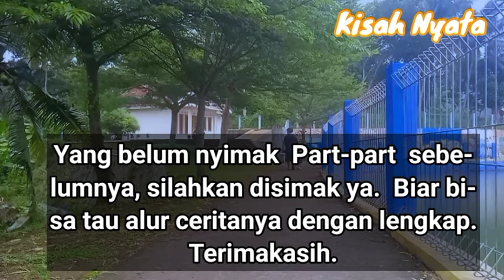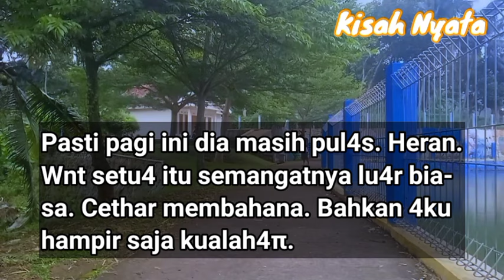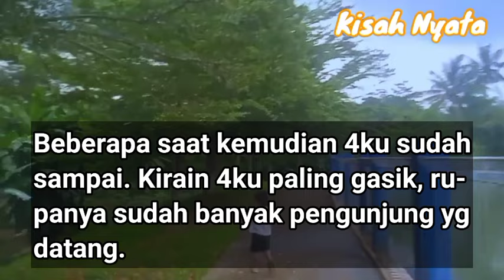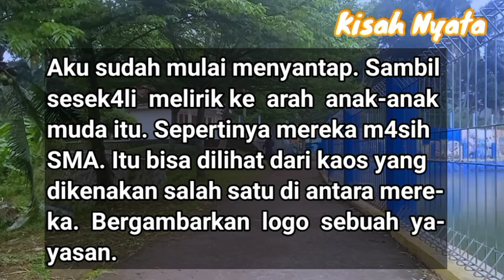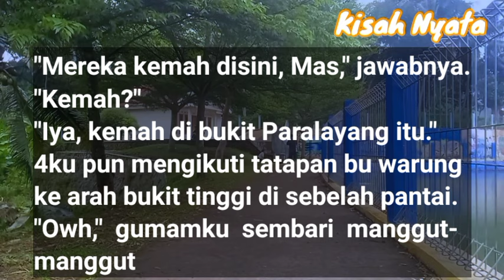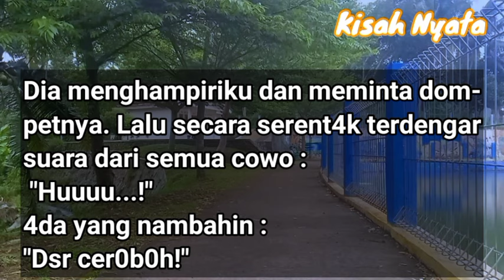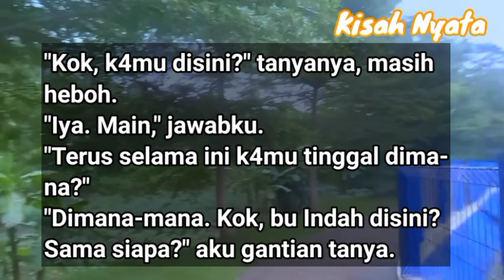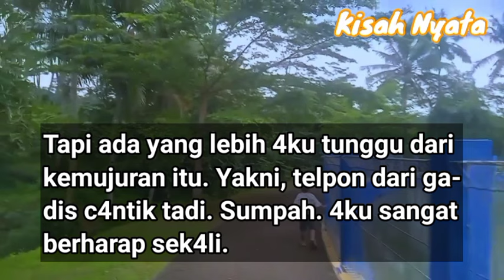Bayu Baru Ktm yang Mud4